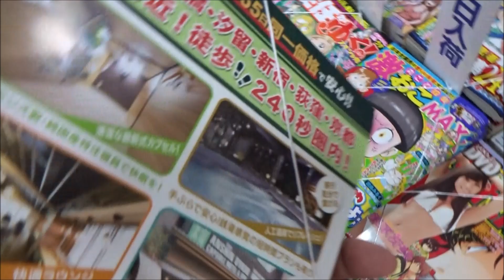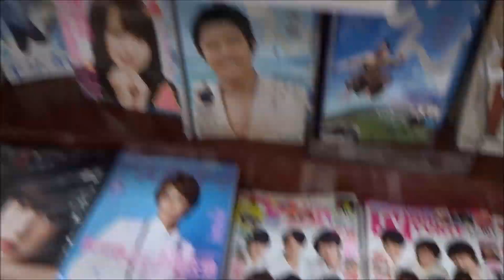漫画ゴラクスペシャル 2018年10月号「モンキーサークル」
500万回再生達成
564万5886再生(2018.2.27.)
3年間で動画1万本
Hiroshima Prefecture
Itsukushima Shrine
 毎日投稿
広島youtuber
次世代 youtuber
１日10万回再生
１００万回以上再生されている動画、チャンネル